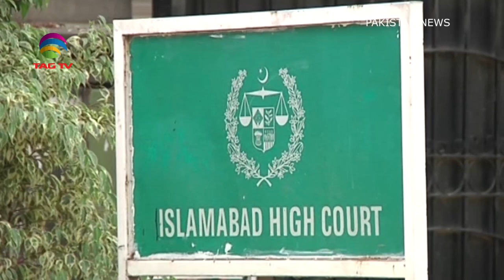Pakistan Bureau News Special - 24 february 2020